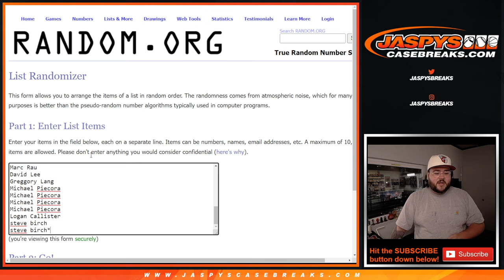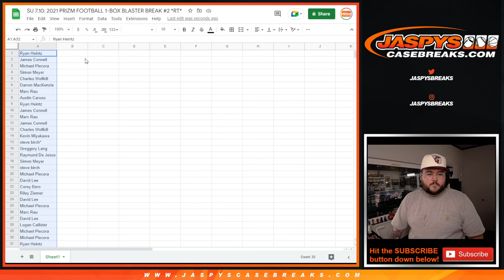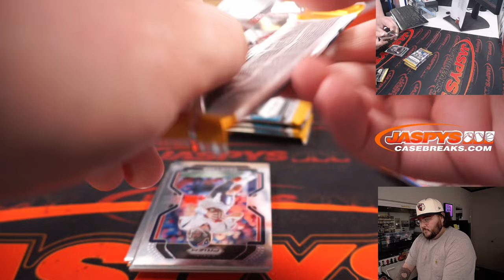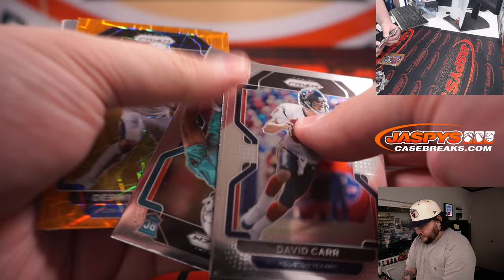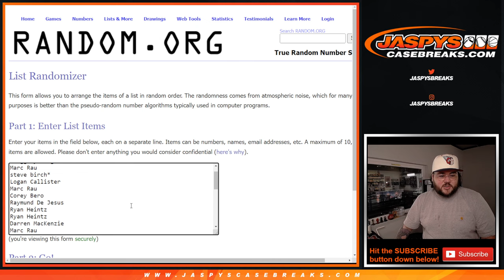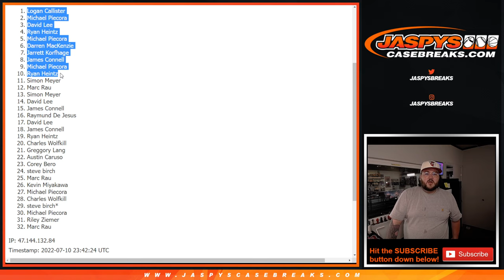SU 7.10.22: 2021 PRIZM FOOTBALL 1-BOX BLASTER BREAK #3 *RT*